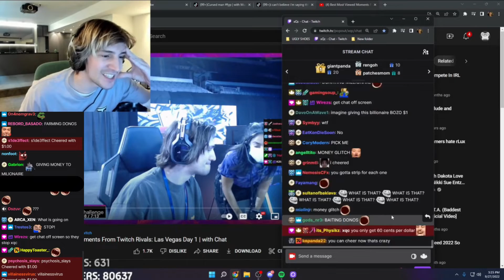xQc discovers a new donation feature